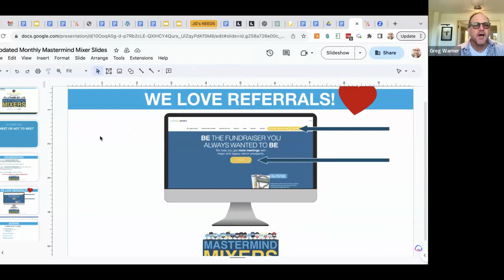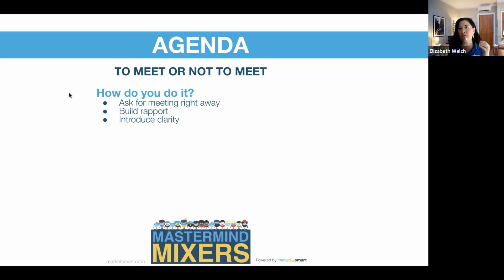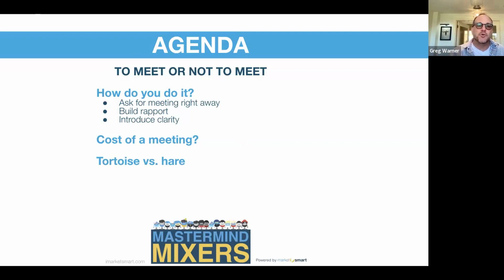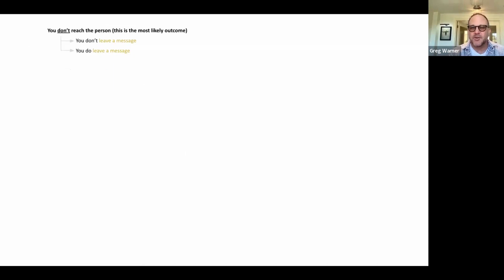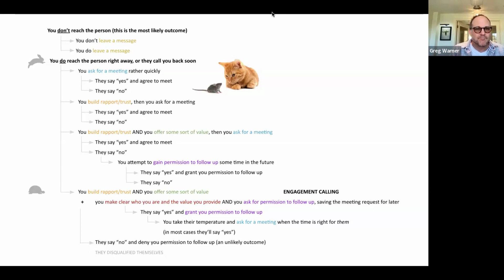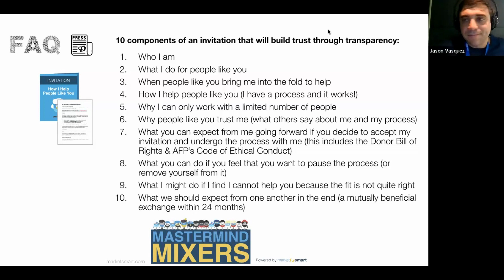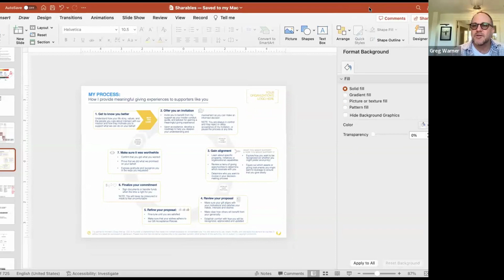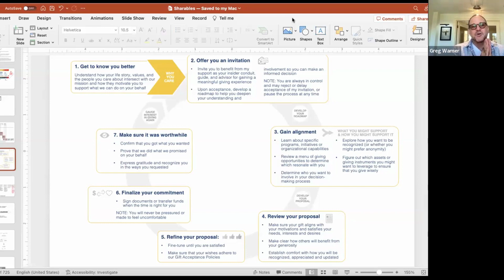Mastermind Mixer - October 11, 2023: To Meet or Not to Meet - That is the question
During this month's Mastermind Mixer, Greg Warner discusses the age-old question of "To Meet or Not to Meet".

This engaging session focused on a critical issue faced by fundraisers like you: how to strike the right balance between activity-driven engagement and building authentic, lasting relationships with our invaluable donors.